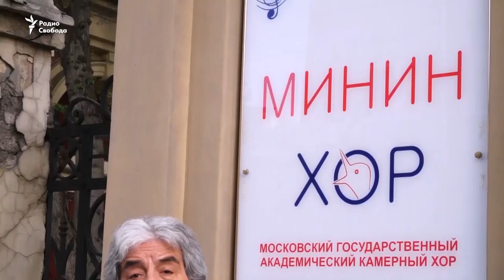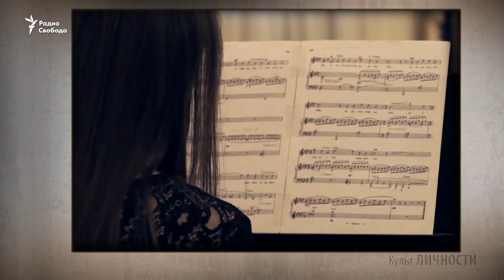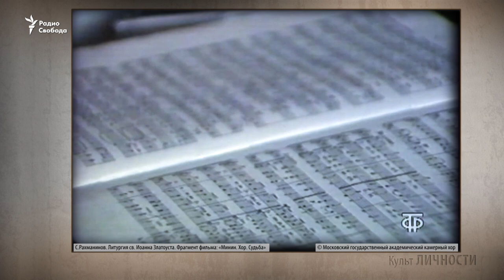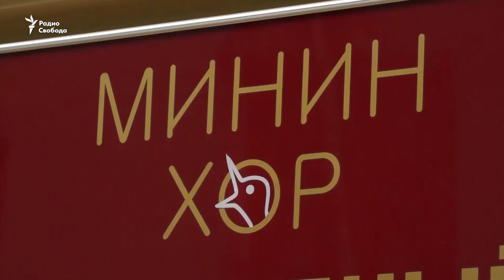Разбудите свои души! Народный артист СССР Владимир Минин. Часть 2.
Вторая часть нового выпуска "Культа личности", посвященного всемирно известному дирижеру Владимиру Минину.
Автор и ведущий - Леонид Велехов.